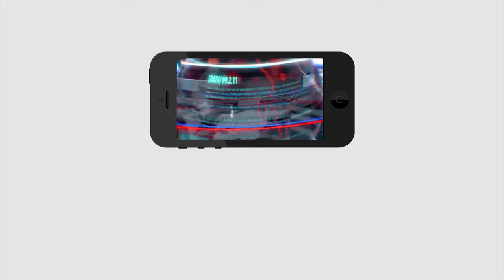YS Jagan Asked Question to Collectors Over Spandana Complaints | కలెక్టర్లకు మరో టార్గెట్ |PDTV News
కలెక్టర్లకు మరో టార్గెట్